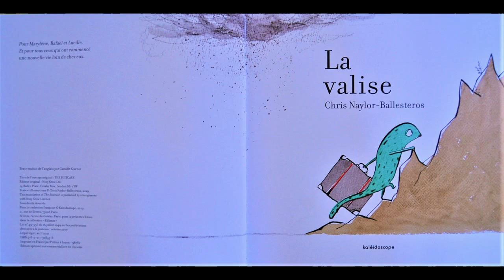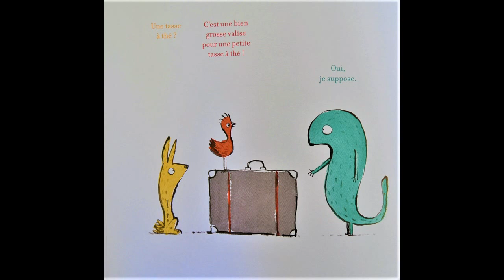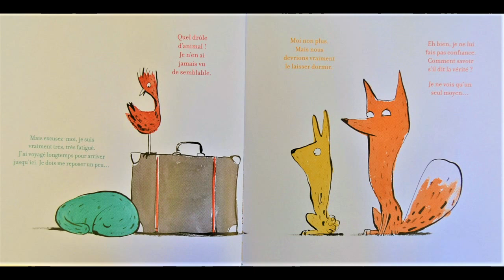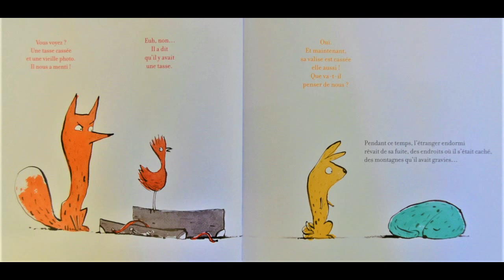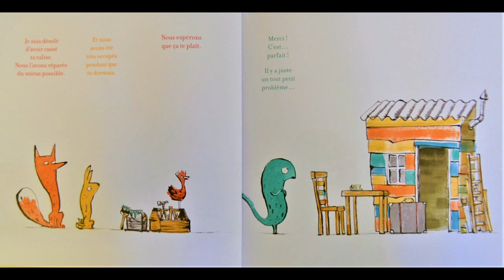LA VALISE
Une histoire d'errance...